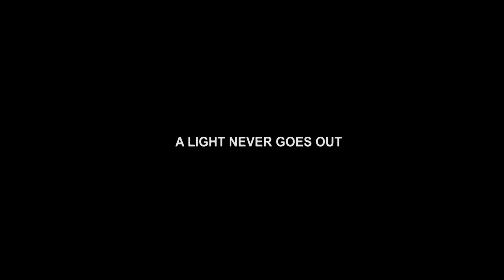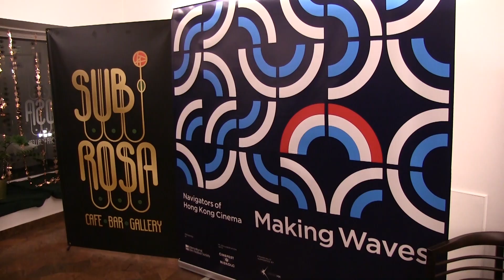CineFest 19 Miskolci Nemzetközi Filmfesztivál - A hongkongi filmművészet éllovasai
Készítette Kerényi László
Making Waves – A hongkongi filmművészet éllovasai („Making Waves”) – a Hongkongi Nemzetközi Filmfesztivál Társaság által bemutatott, a Create Hong Kong támogatásával létrejött vándorfilmes program. A 2022-ben indult Making Waves már 15 külföldi városban járt, miközben olyan hongkongi alkotókat vonultatott fel, akiknek az alkotásai átformálták a filmesztétikát, és példátlan tudatosságot hirdettek a társadalompolitikai kérdések terén.

A Making Waves 2023-as kiadása 4 városban, köztük Pekingben, Udinében, Balin és Shanghaiban indult útjára áprilisban, a lenyűgöző hongkongi filmes alkotók sokoldalú tehetségét, köztük a legfrissebb filmeket és egy felújított klasszikust is felvonultató programmal.

Reméljük, hogy ez a program elkalauzolja majd Önöket a hongkongi filmművészet fejlődésének útján, miközben méltatja annak múltbeli sikereit, és betekintést nyújt a kitartásra és kreatív megújulásra épülő új korszak hajnalába.